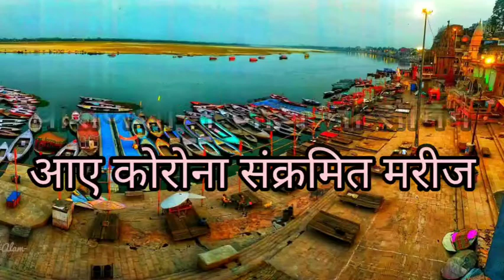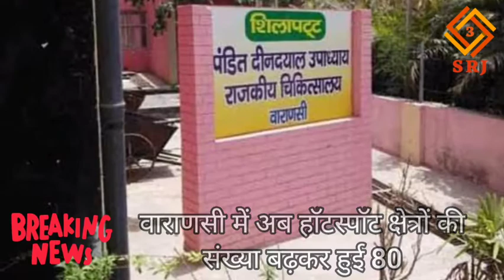VARANASI CORONA UPDATE | आज मिले 6 नए कोरोना संक्रमित मरीज | बनें 2 NEW HOTSPOTS | SIGRA CHOLAPUR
वाराणसी में  एक दि‍न की खामोशी के बाद बुधवार को बीएचयू लैब से आयी रि‍पोर्ट में कुल आठ लोगों का सैंपल कोरोना पॉजि‍टि‍व पाया गया है। वाराणसी जि‍ला प्रशासन के अनुसार बीएचयू से आज 10 लोगों की पॉजि‍टि‍व रि‍पोर्ट मि‍ली है, इनमें से दो जौनपुर के जबकि‍ आठ वाराणसी के हैं।

6 प्रवासी नागरिकों में 25 वर्षीय एक महिला ग्राम सिसवा थाना कपसेठी की निवासी है। यह मरीज सिसवा हॉटस्पॉट से पूर्व में पॉजिटिव हुए 1 वर्षीय बच्चे की मां है। ट्रक से मुंबई से वाराणसी आई थी।

36 वर्षीय दूसरा प्रवासी मरीज ग्राम रतनपुर थाना फूलपुर का रहने वाला है। मुंबई से ट्रक द्वारा वाराणसी आया। मुंबई में यह कपड़ा मिल में काम करता था।

30 वर्षीय तीसरा प्रवासी मरीज ग्राम रतनपुर थाना फूलपुर का निवासी है। यह मरीज मुंबई से ट्रक द्वारा पूर्व में रतनपुर हॉटस्पॉट में कोरोना पॉजिटिव आए मरीज के साथ आया था। मुंबई में यह ऑटो चलाता है।

58 वर्षीय चौथा मरीज ग्राम माधोपुर थाना बड़ागांव का रहने वाला है। भिवंडी से ट्रक द्वारा वाराणसी आया। भिवंडी में एक पावरलूम में काम करता था।

26 वर्षीय पांचवा मरीज हरतीरथ थाना कोतवाली का रहने वाला है। मुंबई से यह ट्रेन द्वारा वाराणसी वापस आया। मुंबई में इसकी अपनी पान की दुकान है।

50 वर्षीय छठा प्रवासी मरीज ग्राम पहाड़ी थाना चोलापुर का निवासी है। मुंबई से कार द्वारा वाराणसी आया। मुंबई में यह कपड़ा सिलाई का काम करता था।

34 वर्षीय सातवां मरीज पुलिस कांस्टेबल है जो कि पुलिस लाइन में आरक्षी है। सीओ सदर के हमराह के सैंपल का परिणाम पॉजिटिव आने पर कांटेक्ट ट्रेसिंग के तहत इनको क्वॉरेंटाइन किया गया था।

25 वर्षीय आठवां मरीज नई पोखरी रामाकांत नगर थाना सिगरा का निवासी है। यह एक कंपाउंडर है। पूर्व में कोरोना पॉजिटिव हुए गुड़-चीनी व्यापारी की कॉन्टेक्ट ट्रेसिंग से संबंधित है। व्यापारी के घर इंजेक्शन लगाने जाता था।

पंडित दीनदयाल उपाध्याय राजकीय चिकित्सालय में भर्ती 5 एवं बीएचयू सुपर स्पेशलिटी हॉस्पिटल में भर्ती 2 कोरोना पॉजिटिव मरीजों के फॉलो अप सैंपल का परिणाम नेगेटिव आने के कारण उन्हें स्वस्थ घोषित कर आज डिस्चार्ज किया गया। डिस्चार्ज हुए मरीजों में एक ए.डी. ऑफिस का चतुर्थ श्रेणी कर्मचारी है। एक चुप्पेपुर हॉटस्पॉट से संबंधित पुलिसकर्मी है। एक नरिया हॉटस्पॉट में पॉजिटिव आए मरीज की किराएदार है। 4 प्रवासी नागरिक हैं जिनका संबंध हरदासीपुर(1), छितौना(2), उमरहा बराई(1) हॉटस्पॉट से है।

इस प्रकार जनपद में कोरोना पॉजिटिव मरीजों की संख्या 160 हो गई है। इसमें से 90 मरीज स्वस्थ हो चुके हैं, एक्टिव मरीजों की संख्या 66 है।

जनपद में आज कुल 178 सैंपल लिए गए। अब तक 5156 सैंपल लिए जा चुके हैं, जिसमें से 4734 का परिणाम प्राप्त हो चुका है। 422 सैंपल का परिणाम आना अभी शेष है। प्राप्त परिणामों में 160 पॉजिटिव एवं 4574 नेगेटिव है।

नई पोखरी थाना सिगरा एवं पाराडीह थाना चोलापुर नए हॉटस्पॉट बनेंगे। हरतीरथ हॉटस्पॉट ग्रीन जोन से पुन: रेड जोन में आ गया है। इनको मिलाकर जनपद में हॉटस्पॉट की संख्या 80 हो गई है। जिसमें से लल्लापुरा एवं मदनपुरा जो कि आज ग्रीन जोन में आ गए हैं को मिलाते हुए कुल 23 हॉटस्पॉट ग्रीन जोन में आ चुके है। हॉटस्पॉट की संख्या 57 है जिसमें से 9 ऑरेंज ओन में एवं 48 रेड जोन में है।